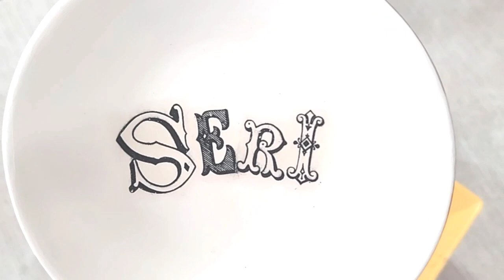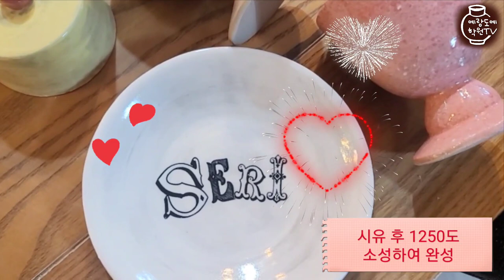도자기 전사기법 ceramic Transfer Papper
도자기에 초벌 전사지 붙이기
How to Use Transfer Pappers with Ceramic